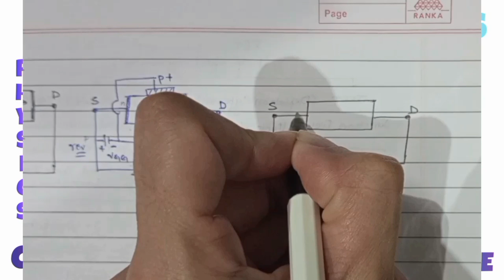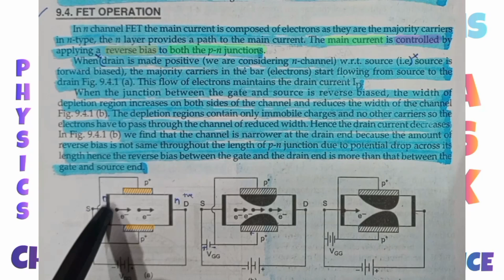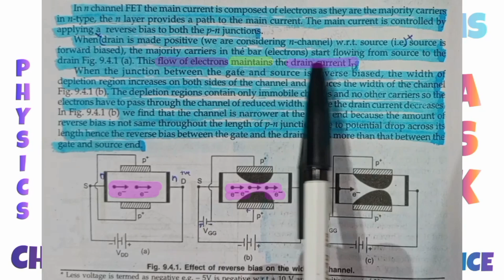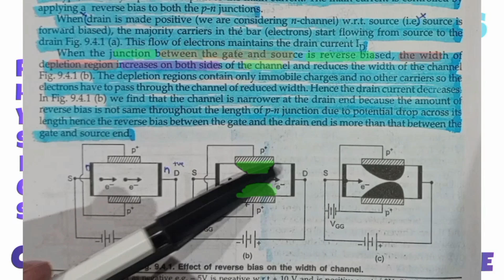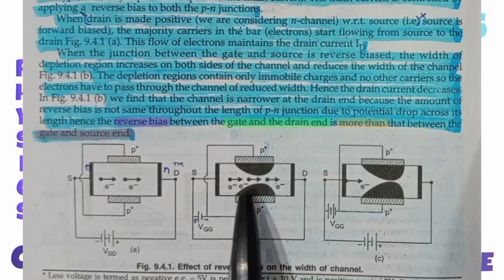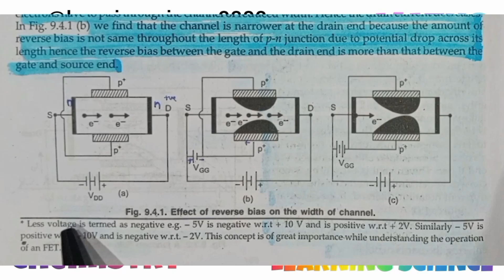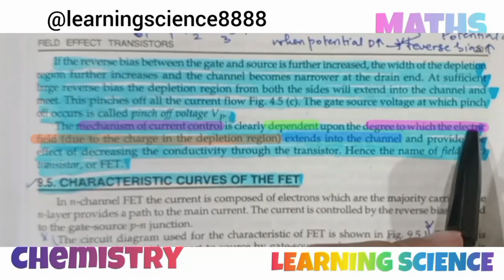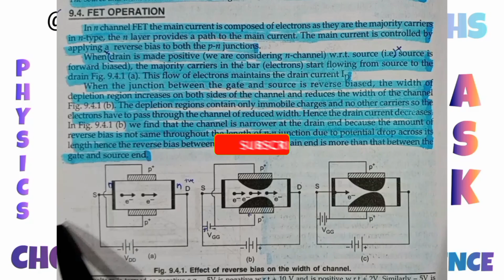FET operation.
In n channel FET the main current is composed of electrons as they are the majority carriers in n type, the n layer provides a path to the main current. The main current is controlled by applying a reverse bias to both the pn junctions.
When drain is made positive ( we are considering n channel) w.r.t. source i.e source is forward biased), the majority carriers in the bar (electrons) start flowing from source to the drain. This flow of electrons maintains the drain current.
The mechanism of current control is clearly dependent upon the degree to which the electric field (due to the charge in the depletion region) extends into the channel and provides the effect of decreasing the conductivity through the transistor. Hence the name of field effect transistor or FET.